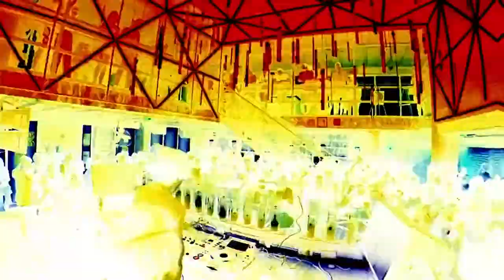Specter en Casa Cobra Gudalajara | DJ Set [Warm Up]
Una noche de culto con Specter encendiendo la pista de Baile en Casa Cobra Guadalajara. Un dj set de lo más sublime de Indie dance / Dark Disco.

Noche subnormal en Casa cobra junto a Ali X x Ximena, Mr Sub y Specter